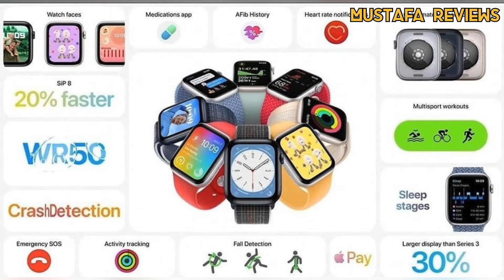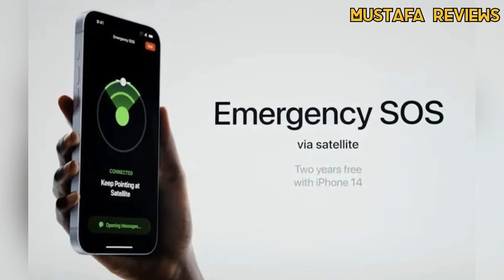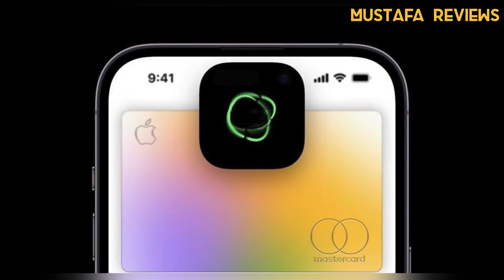ملخص مؤتمر ابل 2022 وملخص الاسعار Apple event 2022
iPhone 14
Watch series 8
AirPod pro 2